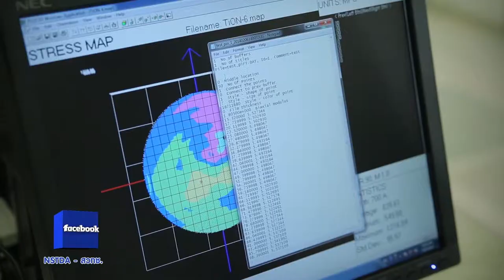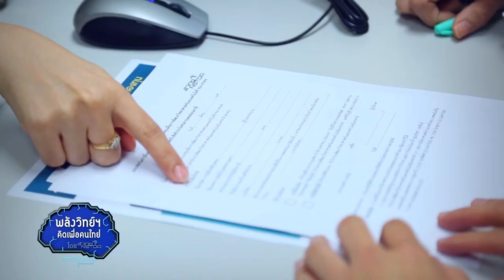พลังวิทย์ คิดเพื่อคนไทย ตอน มาตรการยกเว้นภาษีสำหรับเงินบริจาคเพื่อการวิจัย พัฒนา และนวัตกรรม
การบริจาคเงินสำหรับกิจกรรมการวิจัย พัฒนา และนวัตกรรม ให้แก่หน่วยงานภาครัฐ เป็นช่องทางหนึ่งในการใช้แหล่งเงินสนับสนุนจากภายนอก มาดำเนินการทำวิจัย พัฒนา และนวัตกรรม ซึ่งจะนำไปสู่การยกระดับขีดความสามารถทางการแข่งขัน ของภาคอุตสาหกรรม เศรษฐกิจ และสังคมโดยรวมของประเทศ

โดยกรมสรรพากรให้สิทธิประโยชน์ลดหย่อนภาษีเงินได้ 2 เท่า แก่บุคคลธรรมดาและนิติบุคคล ที่บริจาคเงินเข้ากองทุน ภายใต้กระทรวงวิทยาศาสตร์และเทคโนโลยี 4 กองทุนคือ
- กองทุนเพื่อการพัฒนาวิทยาศาสตร์และเทคโนโลยี
- กองทุนสนับสนุนการวิจัย
- กองทุนเพื่อการพัฒนาระบบสาธารณสุข และ
- กองทุนเพื่อการพัฒนาระบบมาตรวิทยา

รายละเอียดเพิ่มเติมที่